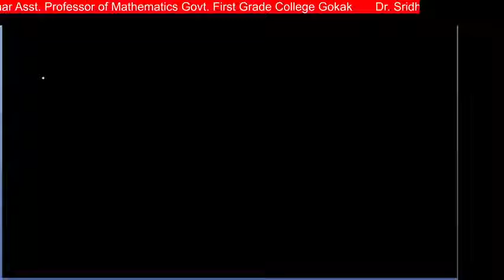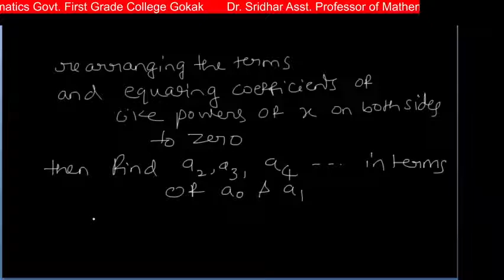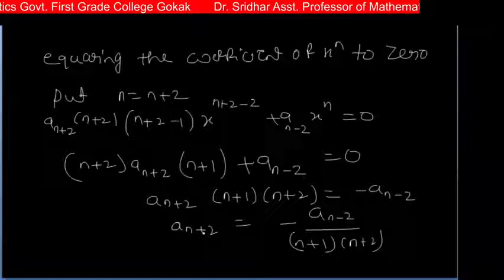Bsc VI sem class 21 6 21